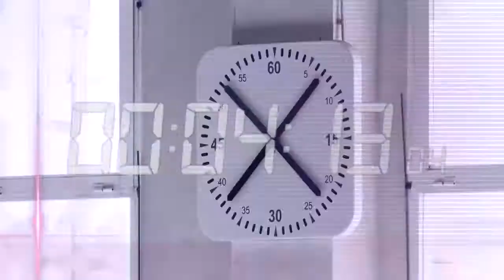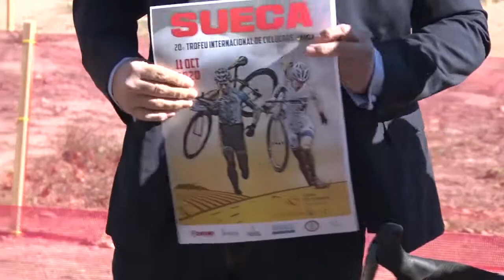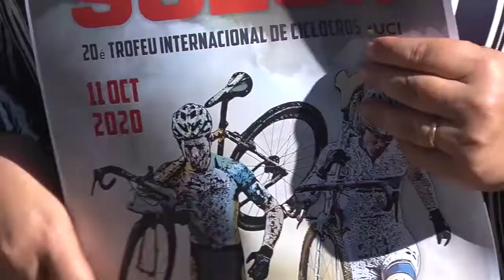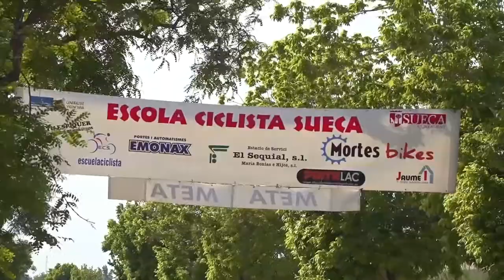100% Esports amb Escola Ciclista de Sueca